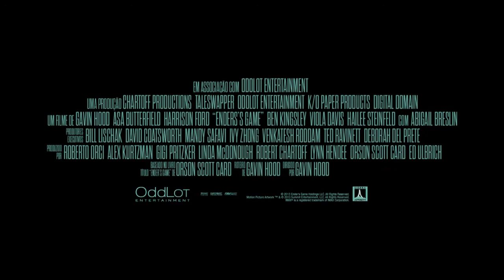ENDER'S GAME: O JOGO DO EXTERMINADOR - Trailer HD Legendado [Harrison Ford]